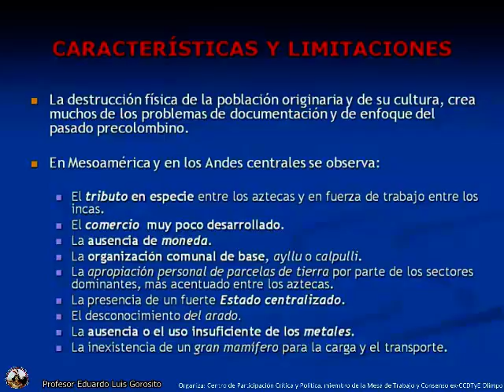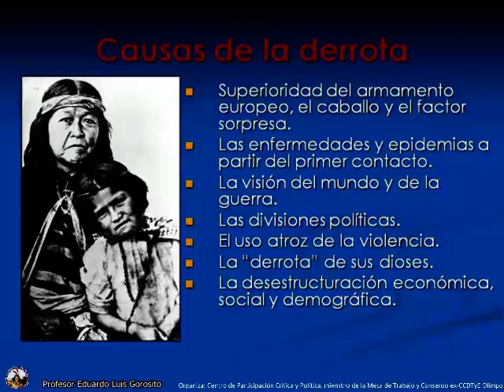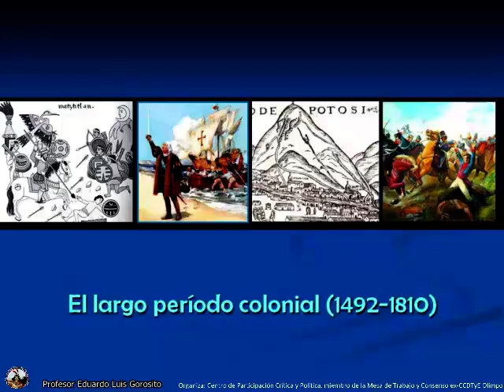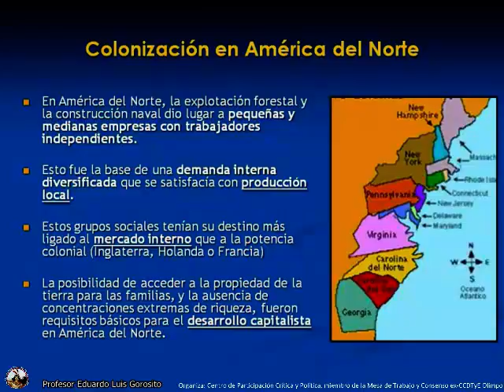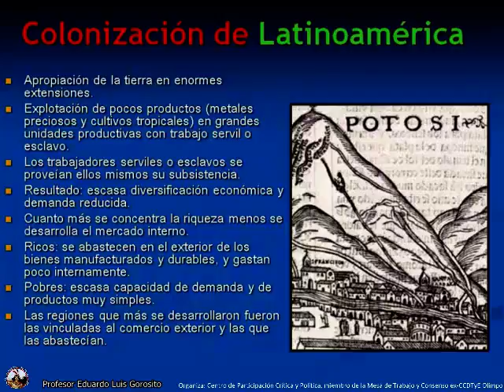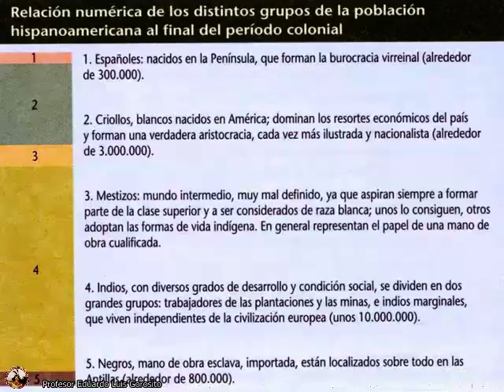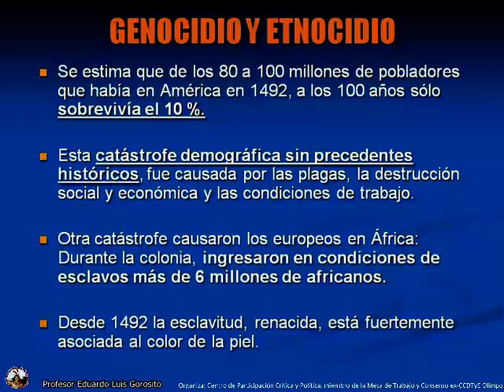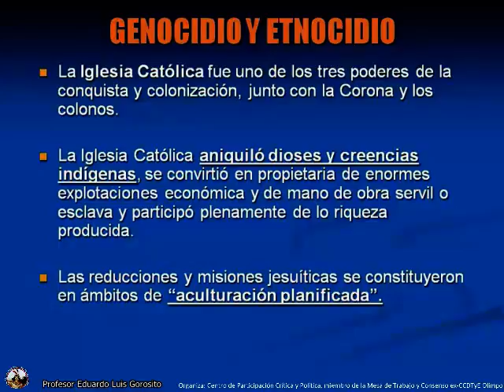Unidad 1 2/3 - América y Argentina indígenas - Período Colonial (1492-1810)